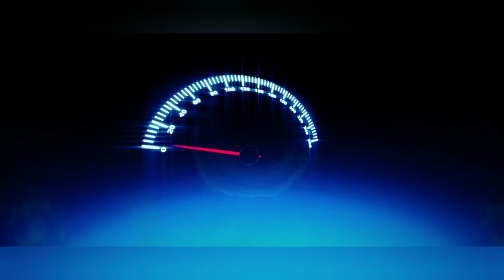YAMAHA MT 15 Gearchallange Traffic Racing KILLER SPEED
Difference between R15V3, MT15

MT15 riding comfort 100% uncomparable

Initial power is high than R15V3 HENCE IT HAS 52 TEATH IN REAR SPOCKET

high handling than R15V3

UPCOMING VIDEO :
YAMAHA MT15 WALKAROUND , TOPSPEED OF MT15